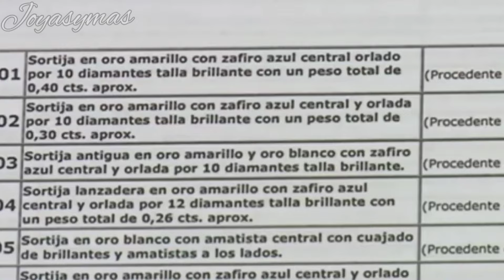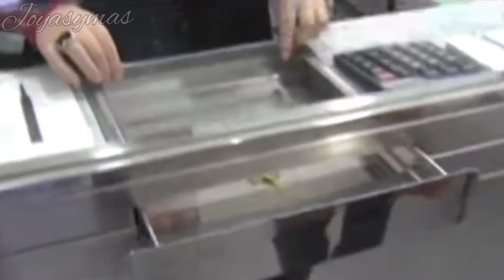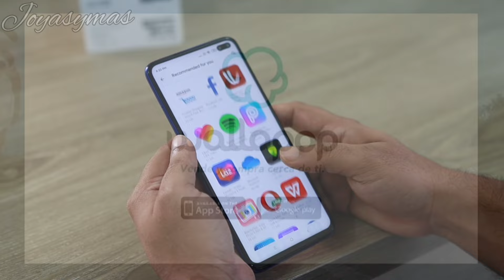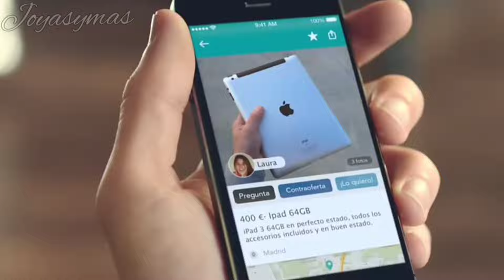Cómo y Dónde Vender JOYAS Heredadas para Ganar Más Dinero. ¡GUÍA COMPLETA!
¡GUÍA COMPLETA PARA QUE OBTENGAS EL MAYOR BENEFICIO POSIBLE! 🤑💰
¡Hola! ¿Alguna vez te has preguntado dónde o cómo vender esas joyas heredadas que tienes guardadas? En este video, conocerás las opciones más comunes a las que puedes recurrir para conseguir dinero a cambio. Estos consejos son igualmente útiles si tienes cualquier tipo de joya que ya no necesitas y deseas venderla.
Espero que este video te brinde la información que necesitas
¡No dudes en dejarme tus comentarios y compartir tus experiencias! Un abrazo.

0:00 Introducción.
0:12 Opciones para ganar dinero con joyas que no uses.
0:25 Guía para la venta de joyas heredadas o que ya no quieras usar (donde venderlas, funcionamiento de cada establecimiento y concejos para que logres tener el máximo veneficio)
0:40 Vender joyas de valor (Primer paso)
1:14 Dónde puedo vender mis joyas?
1:24 Casas de empeños. ¿Cómo funcionan las casas de empeño?
1:55 Casas de subastas. ¿Cómo funcionan las casas de subastas?
2:51 Negocio de compra y venta de Oro. Compraventa de oro como funciona? Compra de oro.
3:38 Tiendas de joyería. Vender joyas en joyerías especializadas.  Tasaciones.
4:16 Venta directa a particulares.
4:31 Cómo vender joyas por internet? Venta online. Instagram, Facebook, TikTok, entre otros.
4:45 Vender en Vinted, Wallapop, Milanuncios u otras paginas de venta.
4:58 Concejos para vender con éxito por internet.
5:55 Despedida.